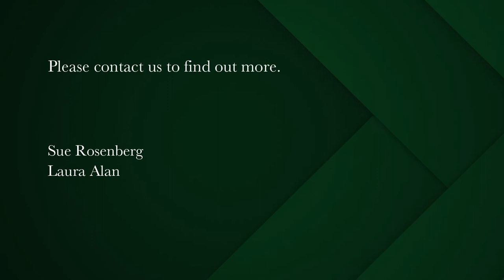3 bedroom house for sale in Clovelly (Cape Town) | Pam Golding Properties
In a Secret Garden

With imposing mountain views and surrounded by a secluded garden with established trees , this charming home epitomises the relaxed lifestyle enjoyed by residents of this tranquil suburb.
The open plan lounge and dining area flows to a pergola covered patio - the perfect spot for long lazy summer lunches in summer and the heart of the home, warmed by a wood-burning fire in the winter months.
Three generous bedrooms open onto the patio and enjoy views of the largely indigenous garden with its unique sundowner deck , nestled in the upper reaches of a leafy tree whilst the solar heated pool encourages year round swimming.
With the Silvermine Wetland , Clovelly beach and endless mountain trails within easy reach , this home will appeal to nature lovers - and golfers will enjoy having the renowned Clovelly Golf Course on their doorstep.
A sunny modern kitchen , tandem garage with easy access to the house plus a separate laundry completes the picture.